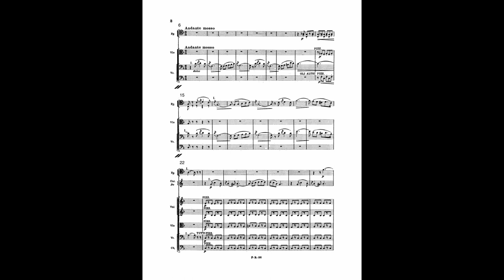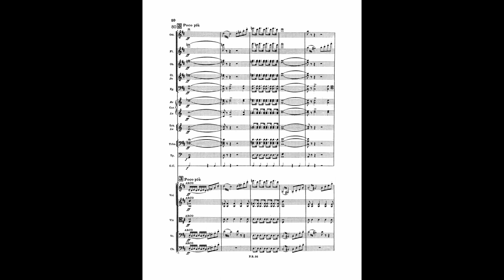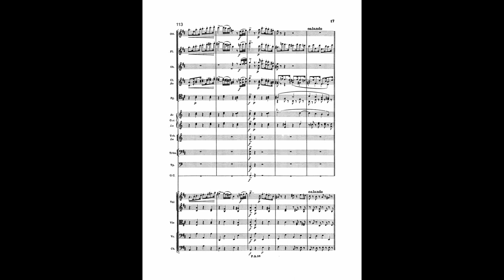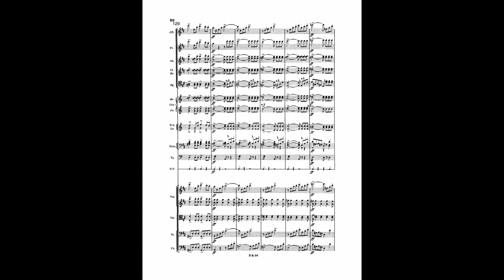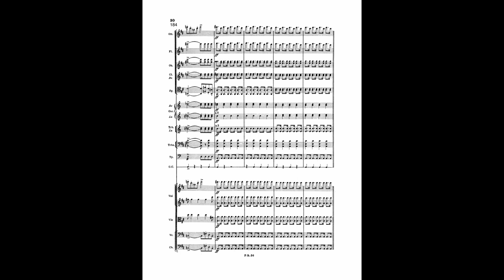Donizetti: Don Pasquale Overture (Score)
This is Donizetti’s Don Pasquale Overture

Performed by: Wiener Staatsopernchor und Orchester

Don Pasquale is an opera buffa, or comic opera, in three acts composed by Donizetti in 1842. The opera was first performed on 3 January 1843 by the Théâtre-Italien at the Salle Ventadour in Paris with great success and it is generally regarded as being the high point of the 19th century opera buffa tradition and, in fact, marking its ending. The overture is suggestive of a comic opera; bright and lively, it starts with plenty of percussion and brass instruments. After a while, the ambience changes to suggesting a party, and concludes with a brass fanfare. I hope you enjoy!

The score in this video is in the public domain, and was downloaded from imslp.org